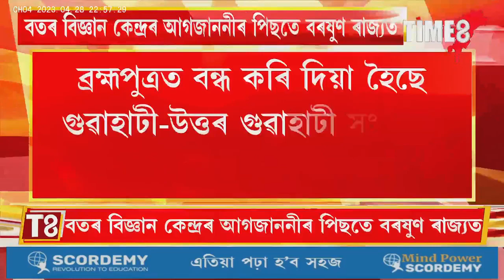ৰাজ্যত প্ৰচণ্ড ধুমুহা, বৰষুণ, শিলাবৃষ্টি। আগন্তুক ৪ দিনলৈ বৰষুণৰ আগজাননী